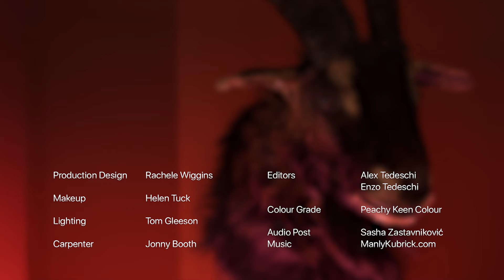Killer Lines - Helen vs Rachele | Movie Trivia 4K | S01E01 | DEADHOUSE.TV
Producer / Writer / Director Rachele Wiggins and Makeup Artist Helen Tuck face off on film line facts moderated by Enzo Tedeschi from Deadhouse.

Movie line trivia with the Deadhouse crew and friends! See if you can beat them to the answers in identifying these horror, thriller and scifi movie lines, actors and characters.